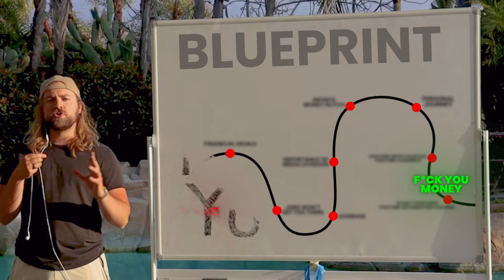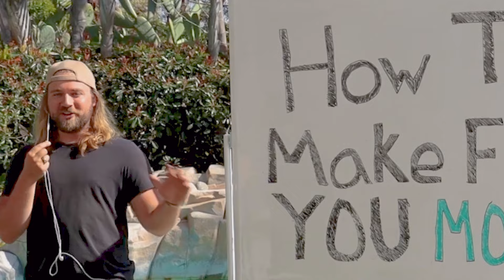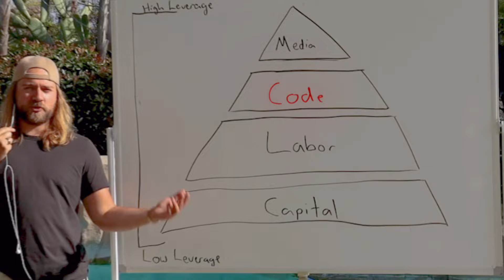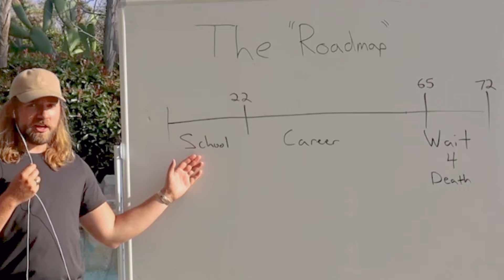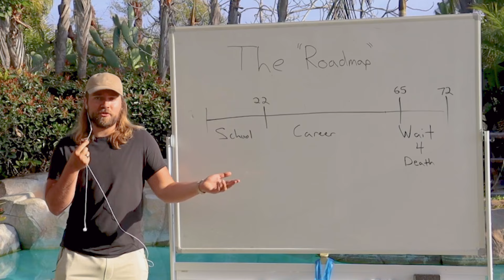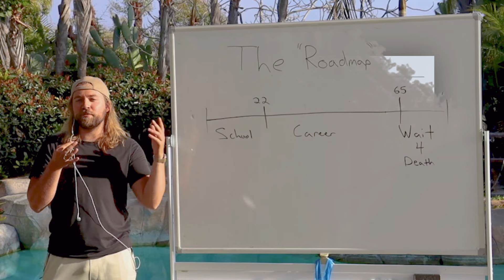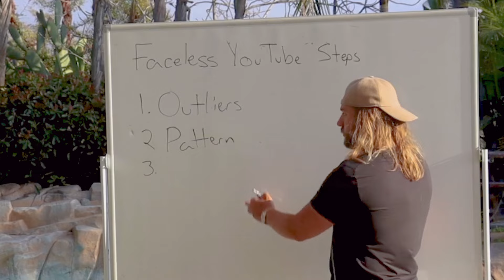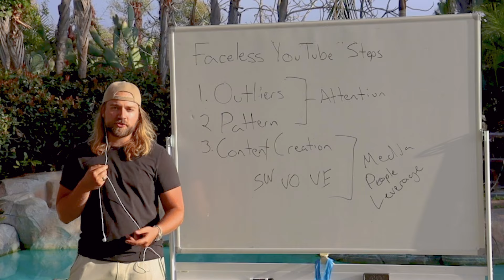How to Make "F*ck You" Money in Your 20's